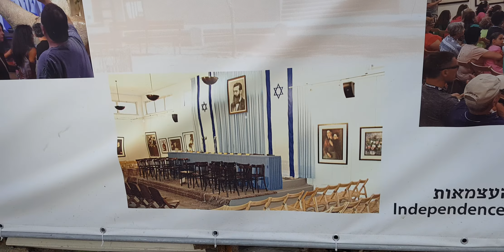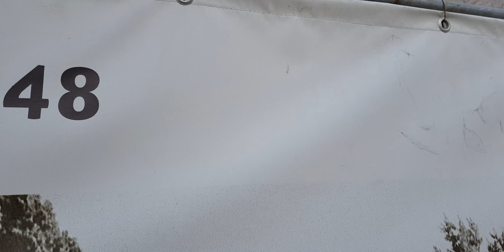Independence Hall (Tel Aviv, Israel) - Look how the building looks like during its renovation